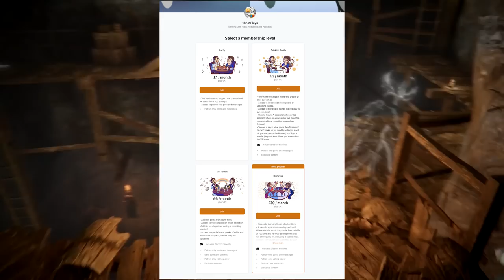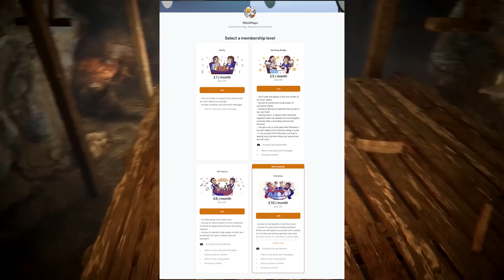1ShotPlays - Elden Ring (Part 84) - Champion of Nobility (Blind)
We return to the surface, and of course what's waiting for us is more assassination missions... as well as some family drama in the Volcano Manor. Back to the usual in this episode of Elden Ring!

need to slap this in every single video

1. Number of tally during death = Number of Sips taken.
2. Death by falling = 5 Sips.
3. Hit by a trap = 3 Sips.
4. An NPC laughs in a way that we deem sinister = 1 Sip.
5. Berserk is referenced, mentioned, or brought up in a conversation  = 5 Sips.
6. An Illusory Wall does not appear when hitting walls = 2 Sips.
7. Every 50 Deaths = 1 Down.
8. Killed during an online Invasion = 10 Sips.
9. Backdowns = 3 Sips.
10. Naughty online messages are read = 1 Sip.
11. Giant Crabs are not fought on sight = 1Sip.
12. Signed out of Online Network = 5 Sips.
13. Joe calls the Roundtable Hold the "Roundhold Table" = 1 Sip.

Ben and Joe are completely blind to Elden Ring, so please do not post any spoilers that have yet to be revealed in the Let's Play in the comments!